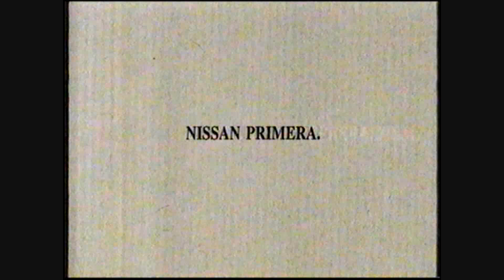Nissan Primera 1993 : Portuguese TV Ad